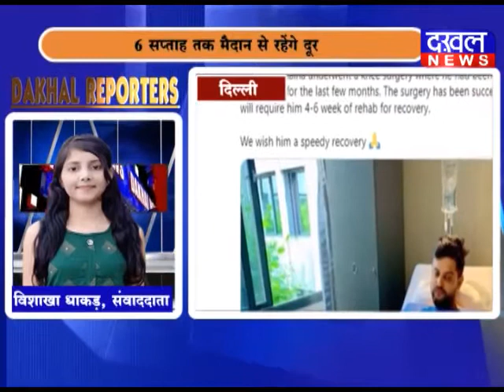DAKHAL REPORTERS ||DAKHAL NEWS